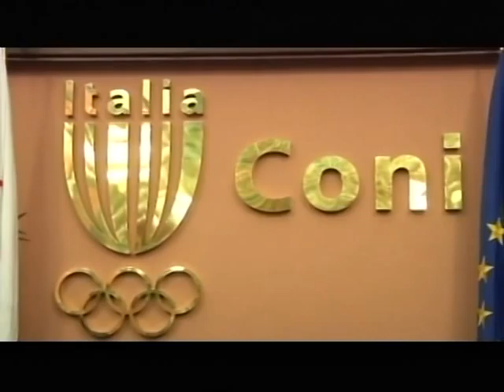TUTTO è SuperAbile - Diretta dal Call-Center - Venerdì 26 ottobre 2012 - prima parte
Prima parte
Analisi delle Paralimpiadi di Londra 2012 e prospettive future del movimento paralimpico italiano
In studio - con Andrea Venuto:
- Marco Giunio De Sanctis, Segretario Generale CIP Comitato Italiano Paralimpico
- Alessio Sarri, atleta paralimpico e medaglia di bronzo alle Paralimpiadi Londra 2012
- Giovanni Sansone, direttore responsabile Contact Center Integrato SuperAbile
- Marco Gaviglia, giornalista sportivo

Raccontare la vita del Contact Center Integrato SuperAbile attraverso la voce dei suoi protagonisti quotidiani: gli operatori specializzati e gli esperti che ogni giorno ascoltano storie, danno consigli, indirizzano gli utenti alla soluzione migliore, cercano tra leggi e normative il percorso più adatto per migliorare la qualità della vita delle persone con disabilità, degli infortunati Inail e di quanti, fra familiari e amici, cercano soluzioni e risposte alle loro problematiche.
Quella di venerdi 26 ottobre 2012 - dalle 12 alle 14 - è stata una puntata speciale per "TUTTO è SuperAbile", la trasmissione Tv interamente dedicata alla disabilità, pensata e realizzata appunto dal Contact Center Integrato SuperAbile - INAIL.

Il Call Center SuperAbile è diventato così per un giorno uno studio televisivo, aperto per la prima volta ai telespettatori, che hanno potuto chiamare in diretta il Numero Verde 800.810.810.

In una stanza accanto, il conduttore della trasmissione Andrea Venuta ha incontrato numerosi ospiti:
- Fabrizio Vescovo, architetto esperto di accessibilità urbana e barriere architettoniche, direttore del master universitario "Progettare senza barriere"
- Maurizio Marotta, Presidente del Consorzio Sociale COIN
- Flavia Coccia, Coordinatrice per il Ministero del Turismo della Commissione per la promozione ed il sostegno del turismo accessibile
- Francesca Tulli, responsabile del Canale "Viaggi e Tempo Libero" del Portale
- Rosanna Giovedi, responsabile profilazione Inail - Contact Center Integrato SuperAbile

Il programma, condotto da Andrea Venuto in collaborazione con Erica Battaglia e Marco Gaviglia alla co-conduzione della parte relativa allo sport paralimpico e allo sport integrato, è pensato per affrontare il tema della disabilità in ogni suo aspetto.

Il programma televisivo va in onda sulle frequenze del network di Gold Tv: canale 128 del digitale terrestre per Piemonte, Val D'Aosta, Lombardia, Veneto, Friuli Venezia Giulia, Alto Adige, Emilia Romagna, Liguria, Toscana, Lazio, Campania, Sardegna, Molise, Umbria; canale 129 per in Campania, Lazio e Piemonte; 892-925 Silver Tv Sat (bouquet di Sky).